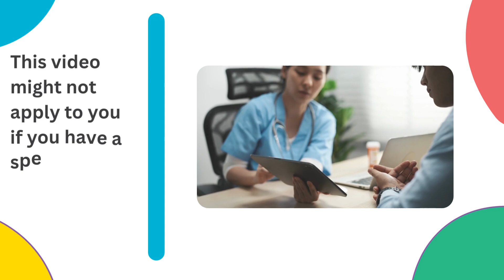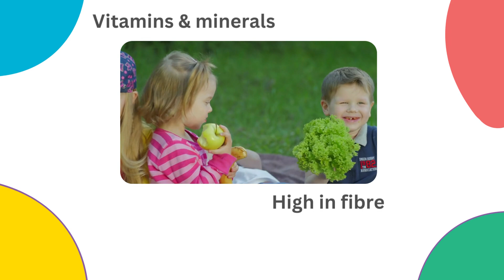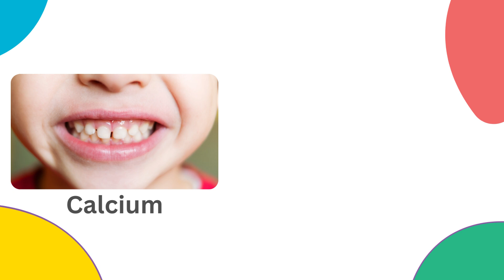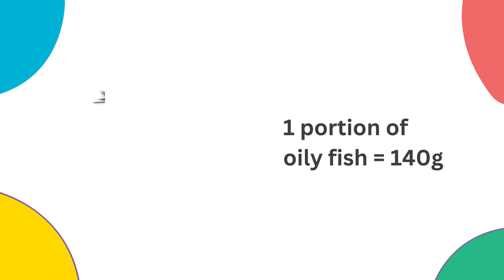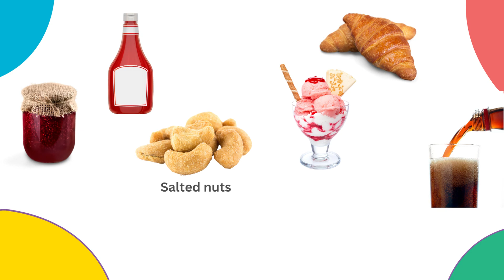Eatwell Guide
This short video gives an overview of the Eatwell Guide and how to use it to achieve a healthy diet.

This video contains general nutrition advice and is based on the most up to date nutrition guidelines at the time of recording. Speak with your medical professional if you have been given specialized dietary advice or have any individual concerns.

Update 19/08/24:
The UK government nutrition guidelines for 1-5s were updated in April 2024- we are working hard to update all our videos with the new guidelines. Please note some key changes from the information included within this video for children who are growing as expected and able to eat a well balanced diet.
• The Eatwell Guide should be introduced from age 2 years
• Children can have semi skilled milk from age 1 (Skimmed milk from age 5)
• Dairy products (Eg yogurts) for age 1-5 should be unsweetened ie no free sugar, including fruit juices, added
• Commercially manufactured foods for babies are not needed to meet nutritional requirements.

The Public Health Dietitians Group (PHDG) Northern Ireland are a small group of Registered Dietitians, Nutritionists and support staff who work across the five Health and Social Care (HSC) Trusts in Northern Ireland, commissioned by the Public Health Agency.